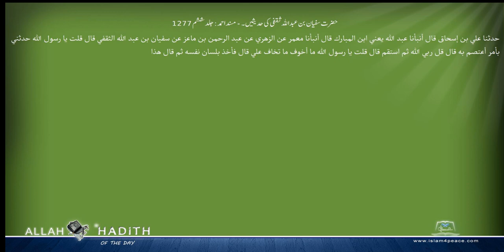حضرت سفیان بن عبداللہ ثقفی کی حدیثیں ۔ مسند احمد Musnad Ahmad Islam4Peace com